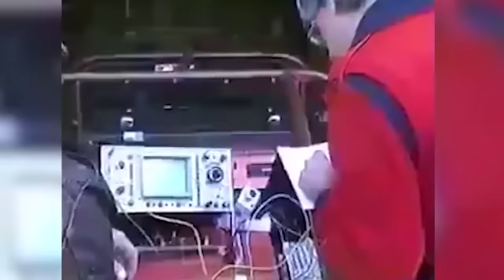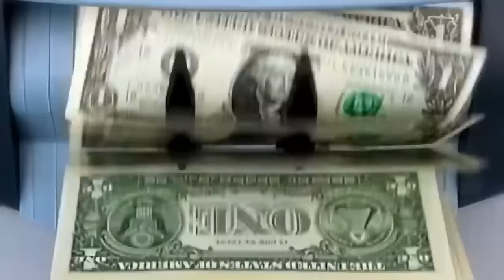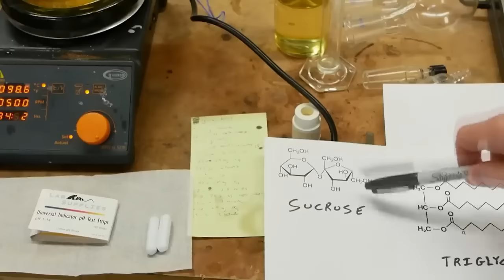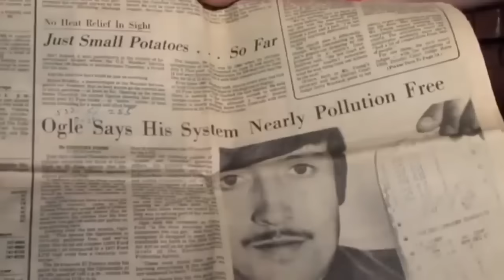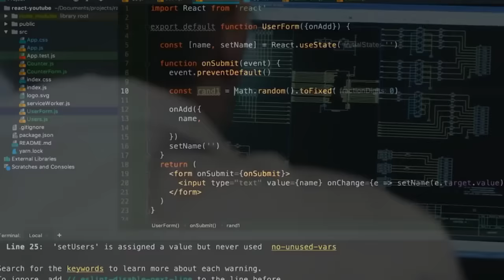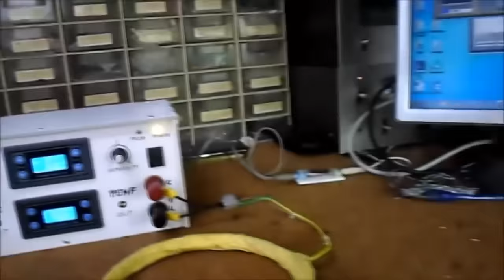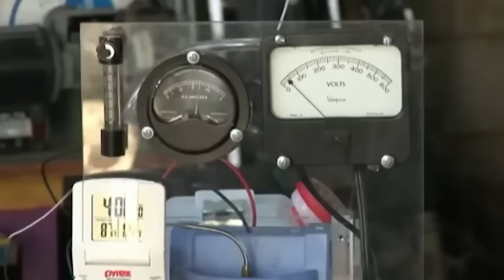20 Lost Inventions That Could Have Changed The World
Today, we've compiled a handful of the most bizarre and fascinating ideas. Here are 20 lost inventions that could have changed the world.

Inspired by Underworld disaster videos.